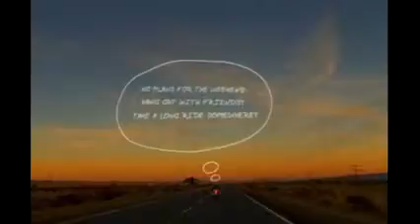Australia F1 Grand Prix 2009 formula 1 reviews blogspot com